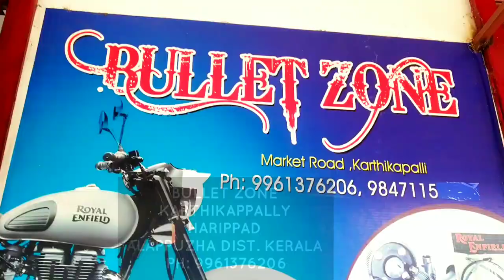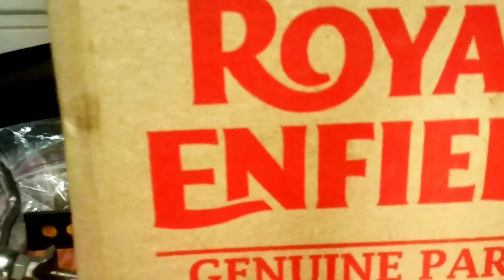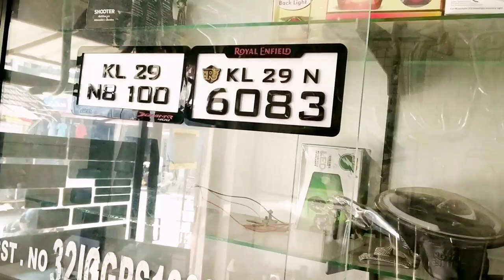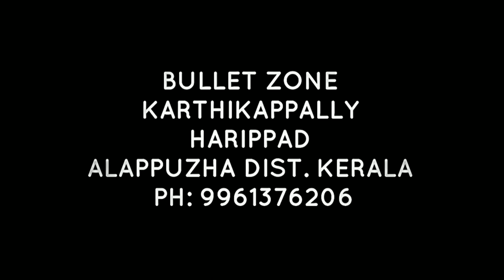BULLET Accessories | Spare parts | Features | Rates | Reviews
ബുള്ളറ്റിന്റെ നല്ല ക്വാളിറ്റിയിലുള്ള accessories കിട്ടുന്ന ഒരടിപൊളി shop BULLET ZONE

BULLET ZONE
KARTHIKAPPALLY
HARIPPAD
ALAPPUZHA DIST. KERALA
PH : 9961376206